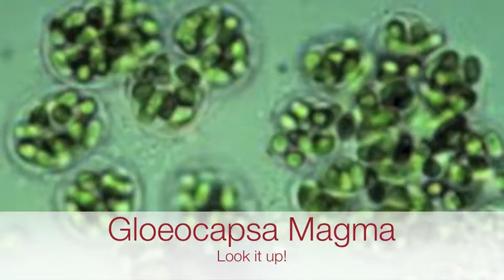Roof Cleaning Rumson NJ 877-420-WASH | New Jersey Power Washing 07760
Get a free roof cleaning or soft power washing quote in Rumson New Jersey by calling or visit our Rumson Roof Cleaning and Pressure Washing Web

Roof Soft-Washing Rumson N.J.

Roof Moss Removal Rumson NJ

Power Washing | Pressure Washing | Rumson N.J.

We are Rumson New Jersey's leading exterior cleaning company.  We service all of the surrounding Monmouth County for roof cleaning, power washing, pressure cleaning, hot water cleaning, and solar panel cleaning